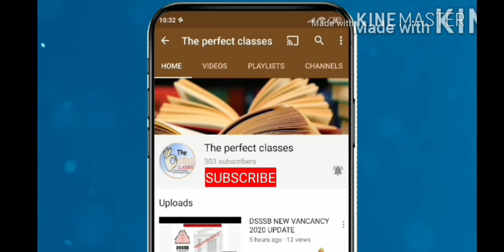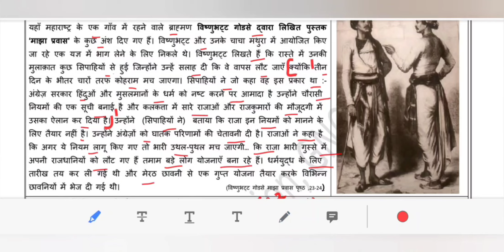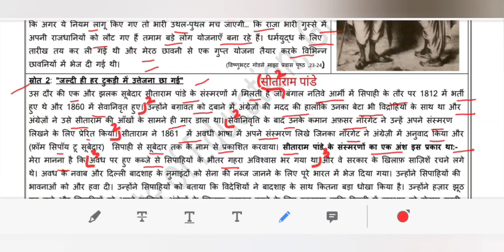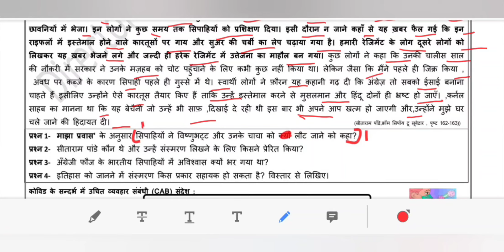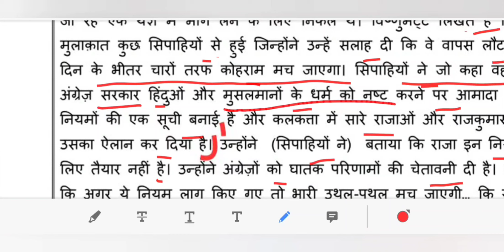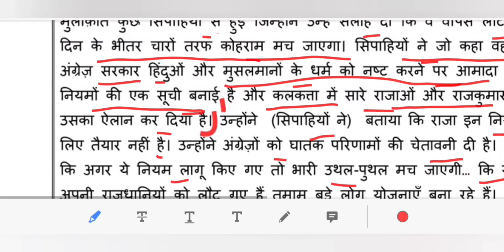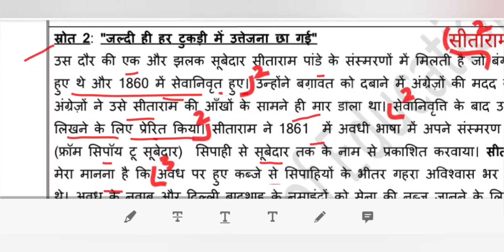WORKSHEET 21 CLASS 8 SST (HINDI MEDIUM) FRIDAY 1 OCTOBER 2021||(01/10/2021)